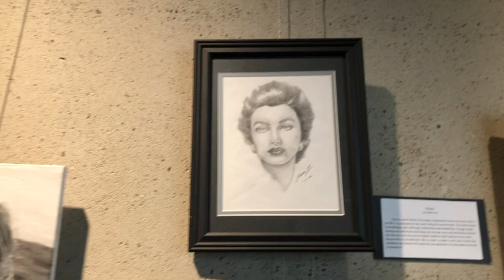CB Lobby Art Show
Every spring the Art Department of Christian Brothers High School fills up the lobby of our theatre with an art show.  All the folks coming to see our spring production also get to see the art show.  However, since school and the show has been cancelled, the art show is very lonely.  So, I walked my camera through the lobby so people could see some of the great work from our art students.